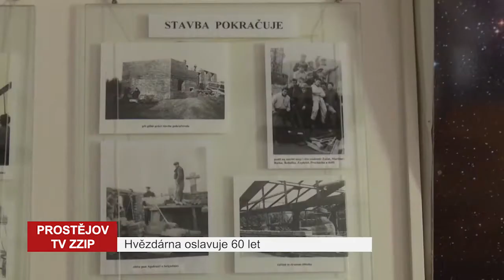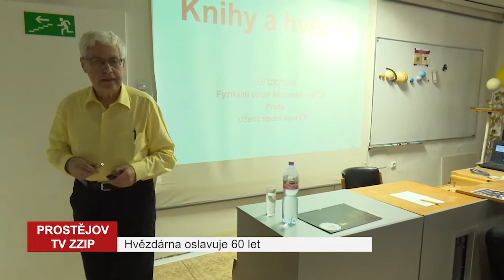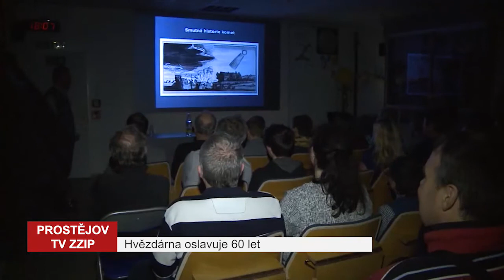Hvězdárna oslavuje 60 let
Už je to šedesát let co veřejnosti slouží prostějovská hvězdárna. Hvězdářská historie se, ale v Prostějově začala psát již o pár let dříve.
Stavět se začalo v roce 1953, ale nové budově chyběla potřebná povolení a tak úřady stavbu na několik měsíců zastavily. Hvězdárna pak byla dokončena v roce 1961 a to v rámci  Akce Z, ve které pracovali dobrovolníci bez nároků na odměnu.